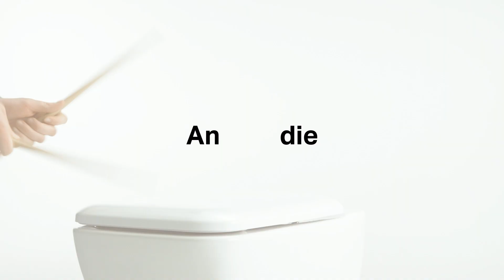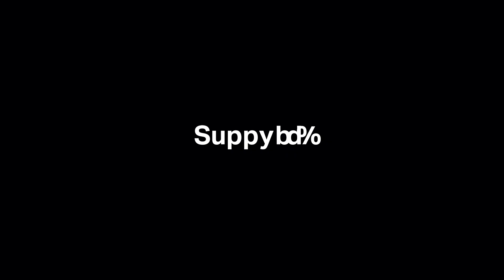Made by Geberit - Unternehmensfilm (ch)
Die weltweit tätige Geberit Gruppe ist europäischer Marktführer für Sanitärprodukte und bietet einzigartige Mehrwerte sowohl auf dem Gebiet der Sanitärtechnik wie auch im Bereich der Badezimmerkeramiken. Wer wir sind und was wir tun, erklärt in zwei Minuten.